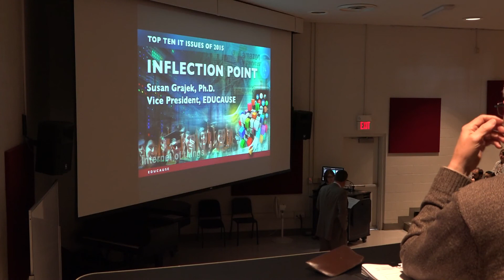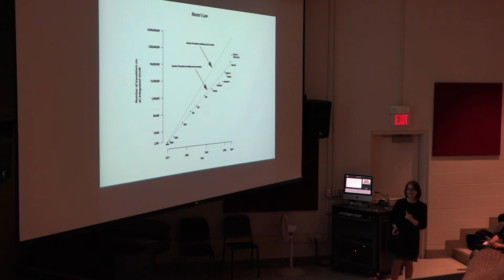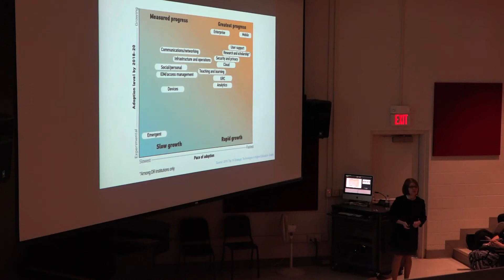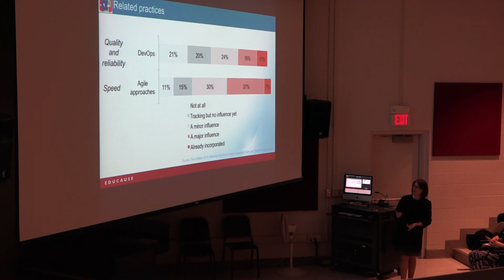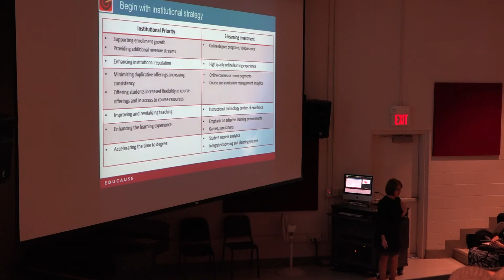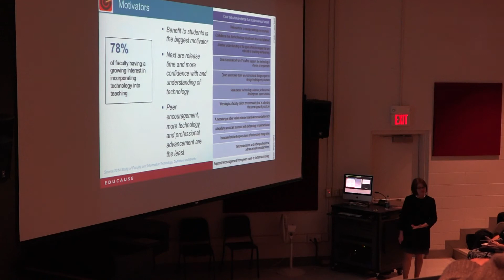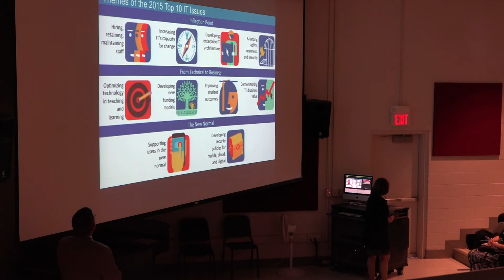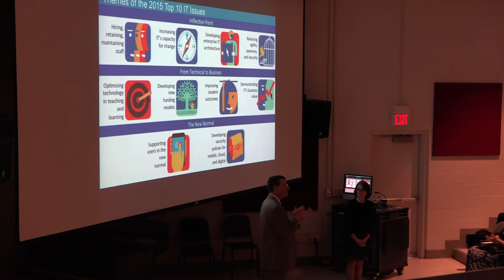Susan Grajek, EDUCAUSE, March 17, 2015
Susan Grajek, Vice President of Data, Research and Analytics at EDUCAUSE, presented at Missouri State University's Ellis Hall on March 17, 2015, on "Ten IT Trends for 2015." Through her work at EDUCAUSE and her 25 years of experience at Yale University, Dr. Grajek is an expert in information technology issues in higher education.